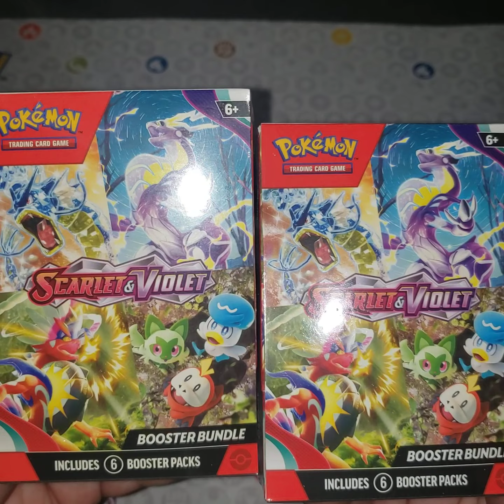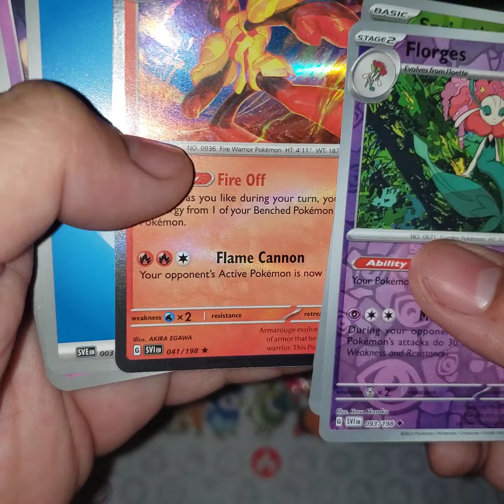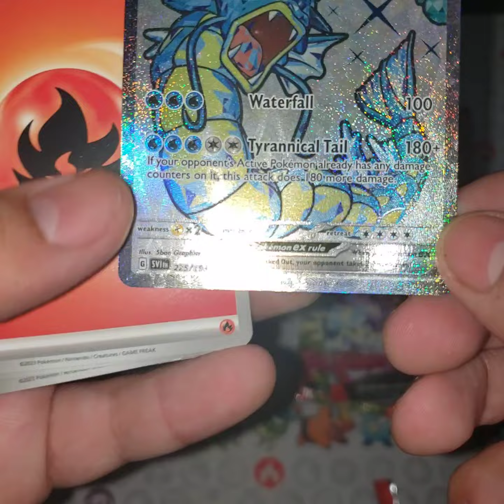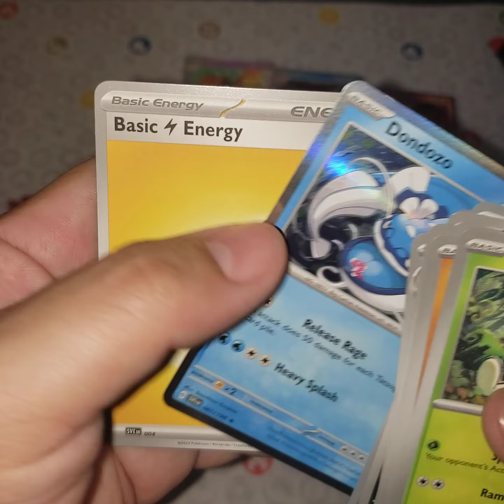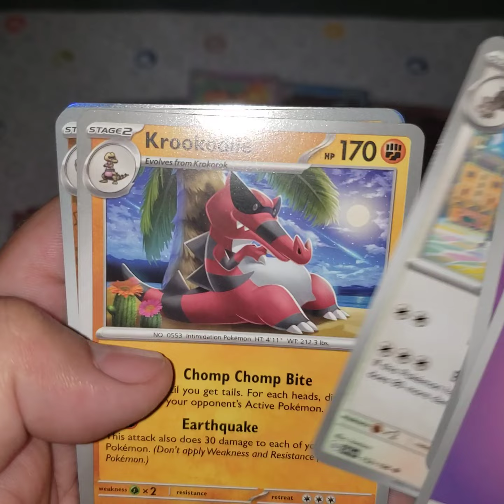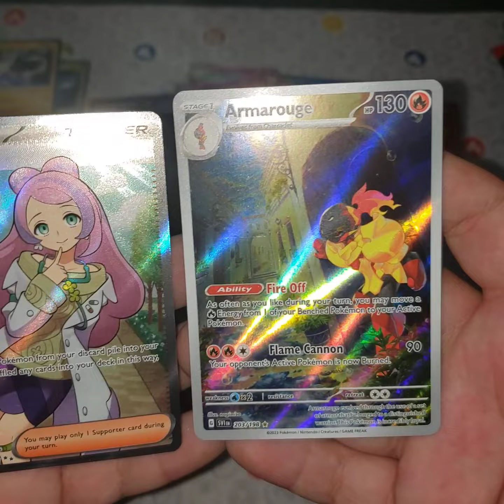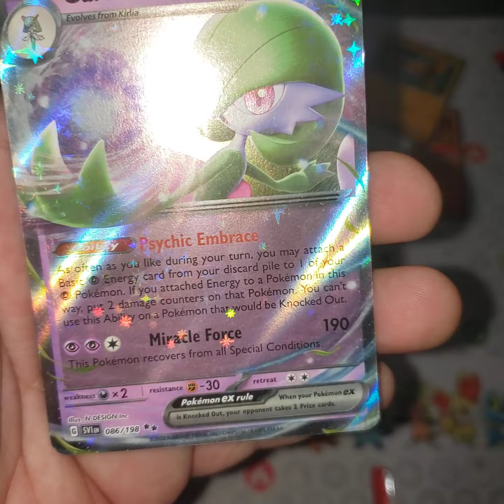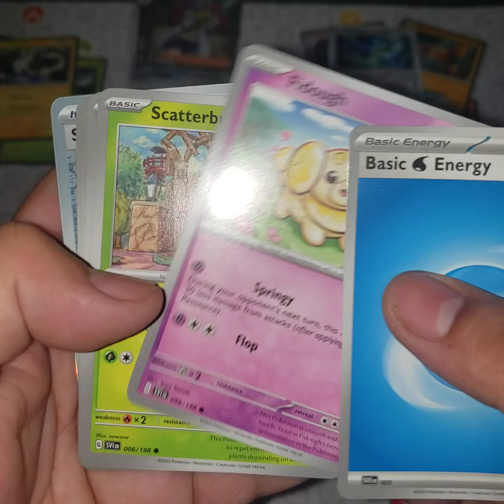Pokemon Scarlet and violet base set two days before release 🤯 amazing pulls!!